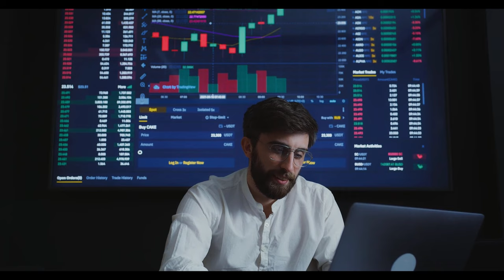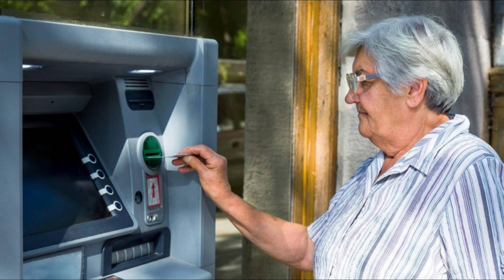Erdoğan emekli için harekete geçti ‘Zam bekleyen emeklilere sürpriz artış geliyor’